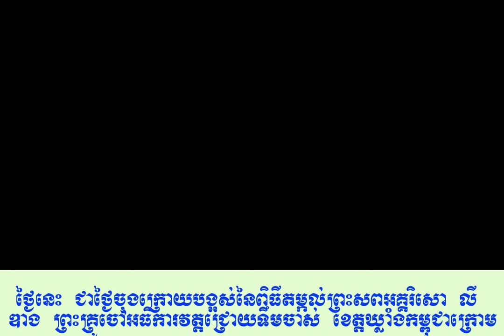ថ្ងៃនេះ ជាថ្ងៃចុងក្រោយបង្អស់នៃពិធីតម្កល់ព្រះសព អគ្គរិសោ លី ឌាង ព្រះគ្រូចៅអធិការវត្តជ្រោយទឹមចាស់ ។